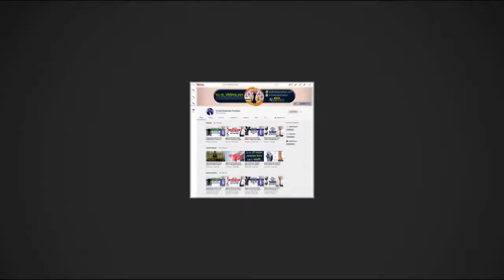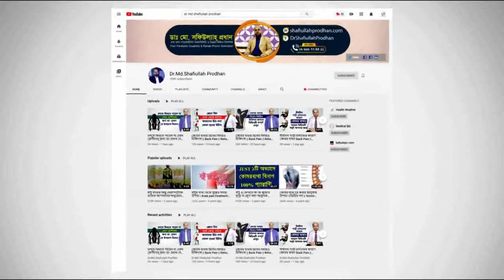বাসায় ফিজিও থেরাপি দেওয়া কি ঠিক? বিশেষজ্ঞের মতামত || Physiotherapy At Home